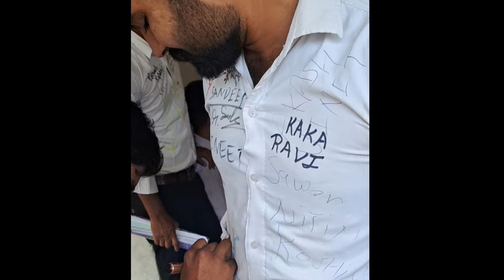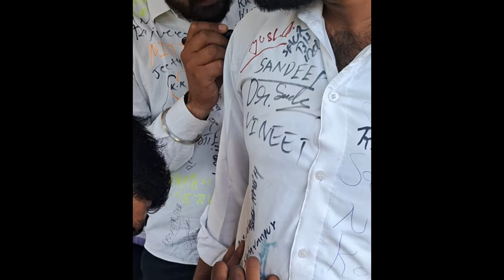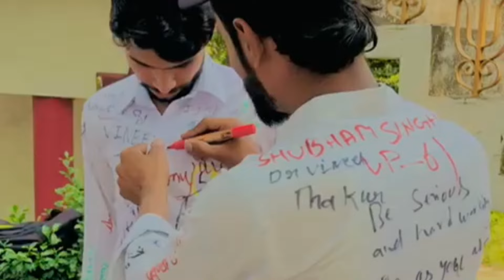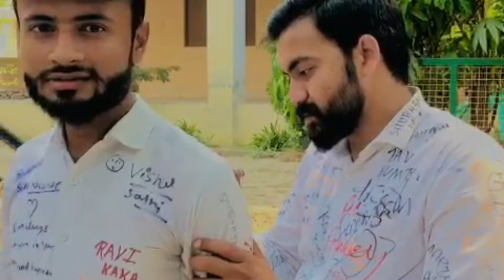last day of college ll Rk Pg college shamli